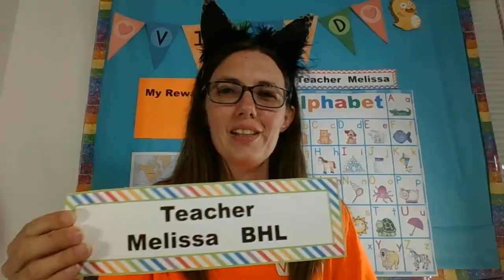The First Step How to Apply to VIPKid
VIPKID:
I would love to be your mentor.  You can't add a mentor after recording the demo unless you reapply to VIPKid with a new email.

BEFORE you record your demo (After recording it's too late to add a mentor code).

Apply to join my private Facebook group for REFERRALS ONLY where you will have access to a hiring guide and printable props.

*You need an ESL certificate to teach for Gogokid.